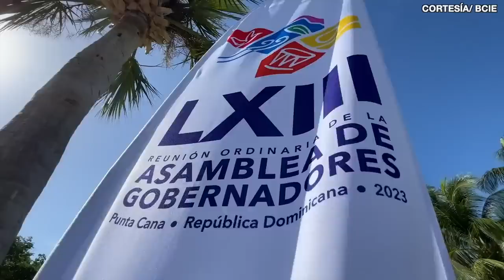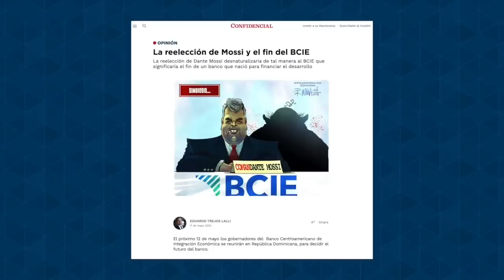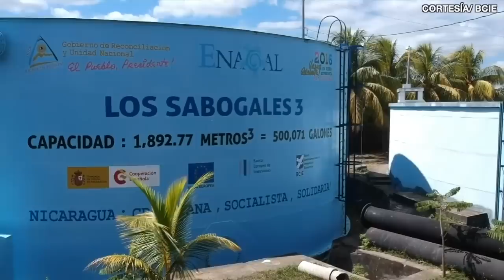Eduardo Trejos: "BCIE debe intervenir a Mossi hasta el final de su gestión"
El hondureño Dante Mossi tendrá al menos seis meses más al frente del Banco Centroamericano de Integración Económica, período en el que, según el exdirector del BCIE por Costa Rica, Eduardo Trejos Lalli, “tiene que ser un presidente ejecutivo intervenido hasta el final de su gestión”.
Mossi abandonará la presidencia del BCIE luego que la Asamblea de Gobernadores del Banco rechazó su reelección por cinco años más, este viernes 12 de mayo de 2023.
Para Trejos, quien hasta mayo de 2022 fue director del BCIE por Costa Rica, la salida de Mossi es una oportunidad para “promover presidencias del Banco que tengan todas las características técnicas y éticas”.

Lea la versión en texto de esta entrevista en nuestro sitio web